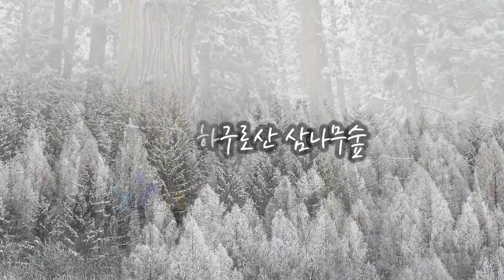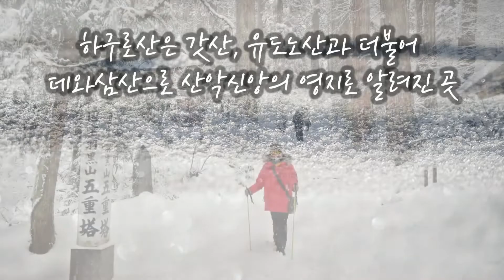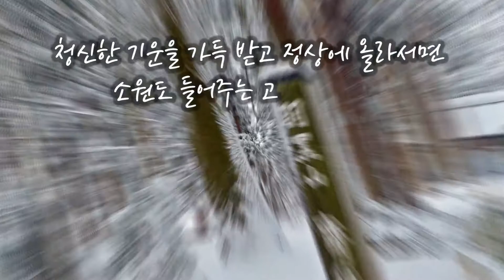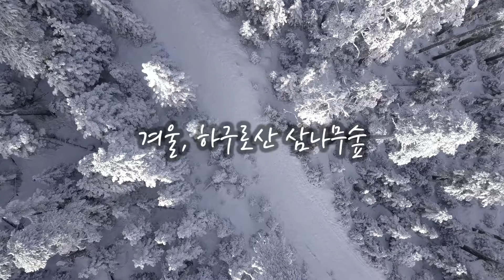겨울, 하구로산(羽黒山) 천년 삼나무숲 트레킹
겨울, 하구로산 삼나무숲 트레킹
천년 삼나무 숲 하구로산(羽黒山 414m)은 '미슐랭 그린가이드 재팬'에서 ‘꼭 한번 가보고 싶은 명소’로 꼽힌 삼나무 숲 트레킹 명소입니다.
천년을 넘게 살았다는 지지스기(爺杉) 할아버지 삼나무와 고주노토(五重塔, 5층 목탑)를 비롯한 중요문화재가 남아있는 문화재의 보고이기도 합니다.
호위하듯 늘어선 거대한 삼나무 숲길에서 청신한 기운을 가득 받고 정상에 올라서면 소원도 들어주는 고마운 길입니다.
백대명산 초카이산(鳥海山 2236m)과 함께 야마가타(山形)현을 대표하는 하구로산은 갓산(月山), 유도노산(湯殿山)과 더불어 데와삼산(出羽三山)이라 하여 산악신앙의 영지로 알려진 곳입니다.